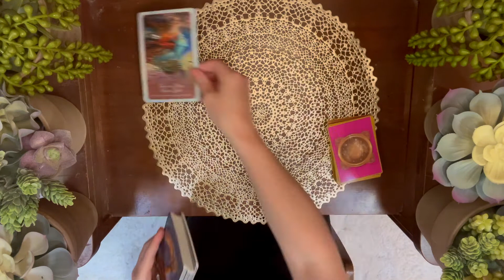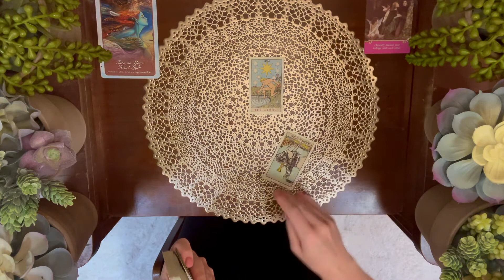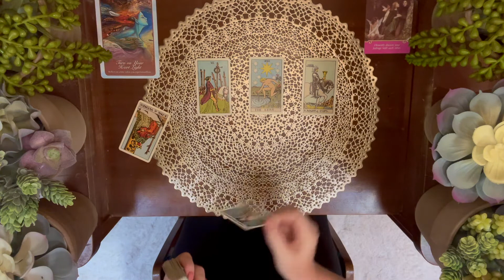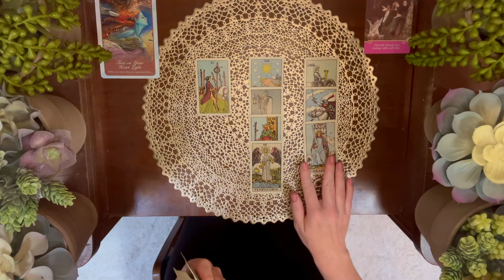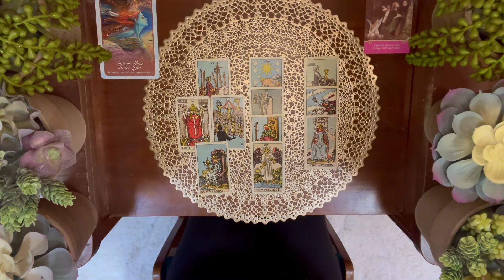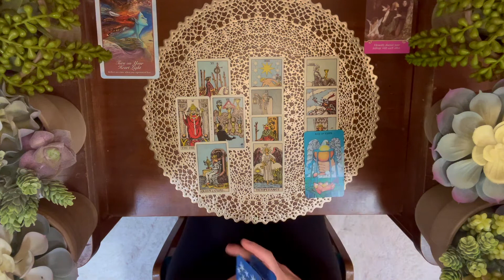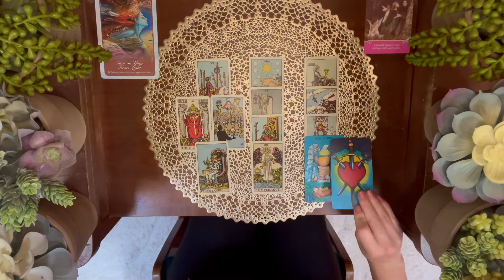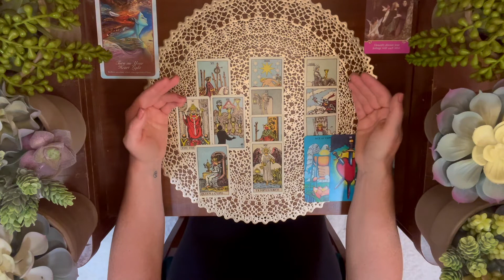Aries July Love "YOU'RE NOT FINISHED WITH THIS PERSON YET..."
Thank you for checking out my new channel. I'm sending you all love and light. These are general readings. Take what resonates and leave the rest.